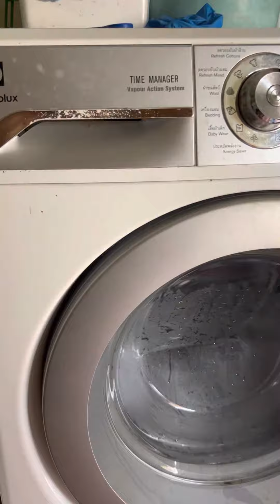อาการเครื่องซักผ้าฝาหน้า Electrolux เสียงดัง โดยเฉพาะตอนปั่นแห้ง